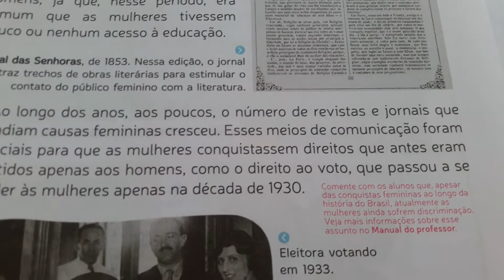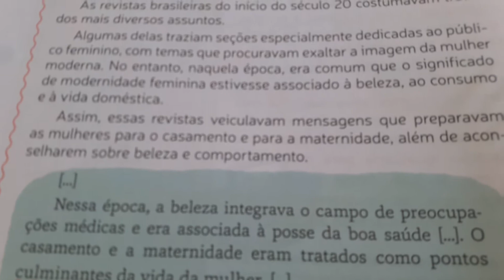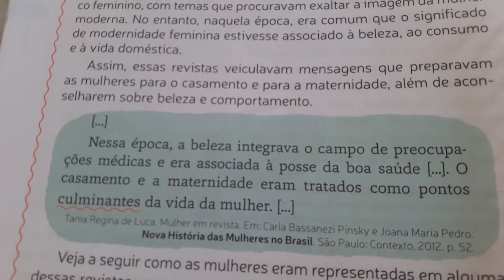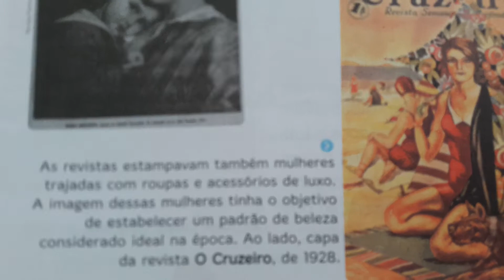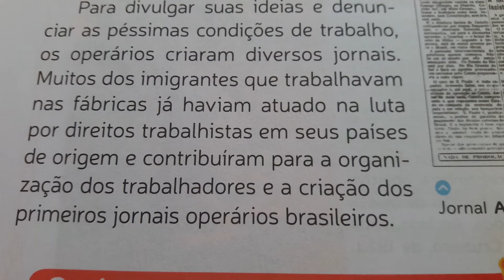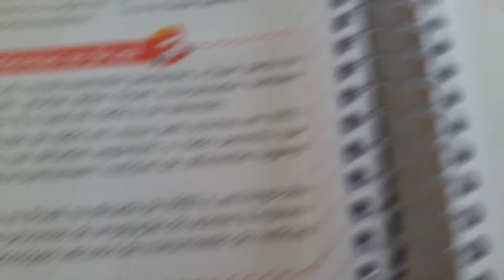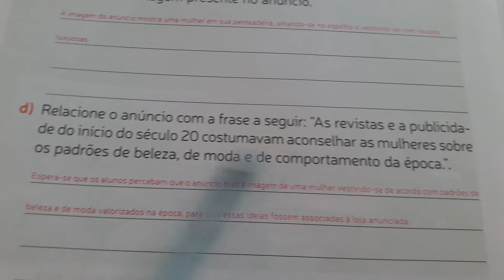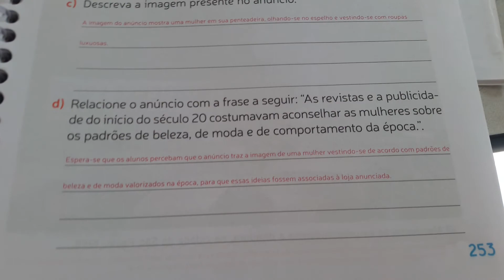22/10 - 4º Ano Aula de História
História: Mód. 4, Cap. 7 - A imprensa feminina págs 249 a 253.